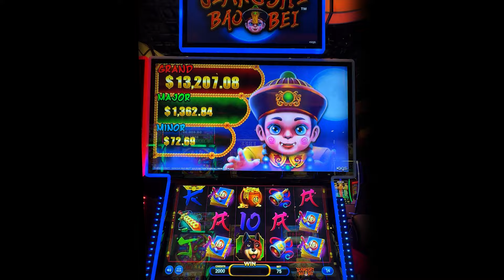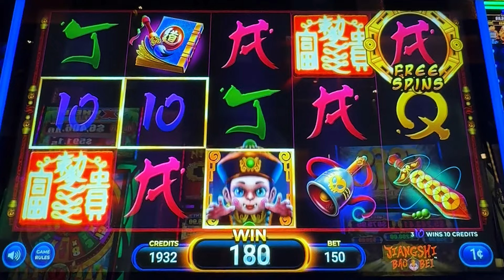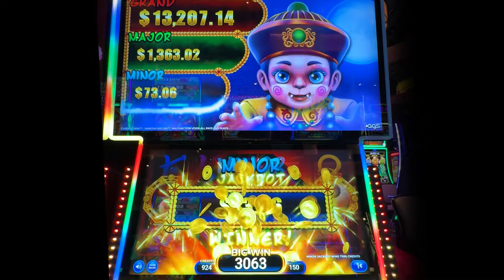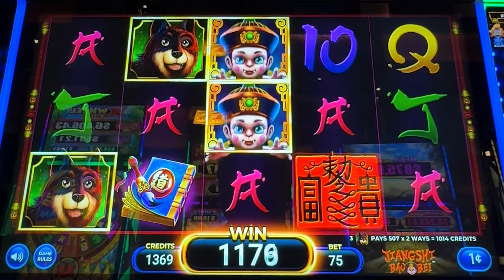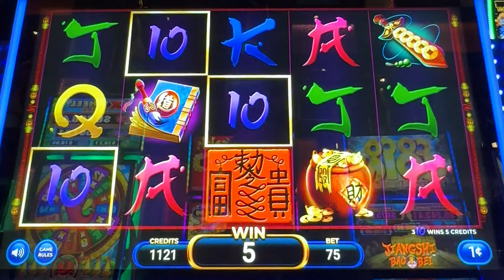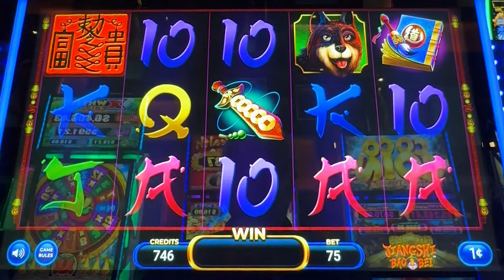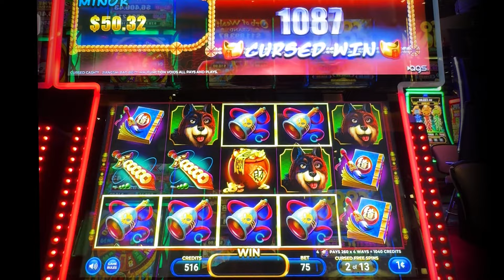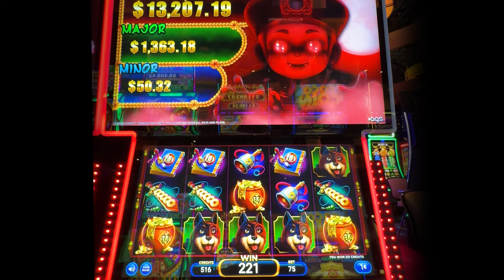Cursed Cash Jiangshi Bao Bei Slot Machine Progressive & Bonus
Casino: Atlantis, Reno
Slot Brand: AGS
When Played: Aug 2024